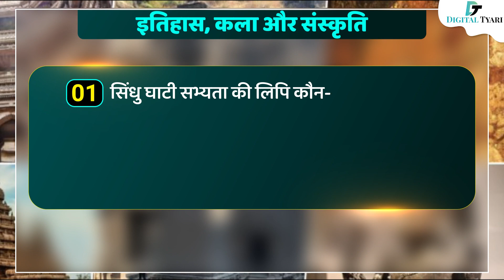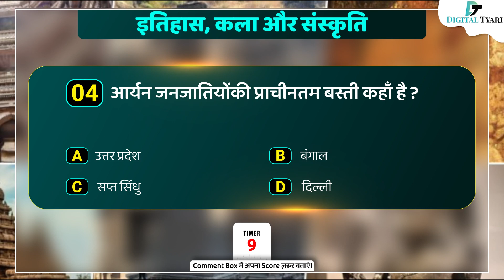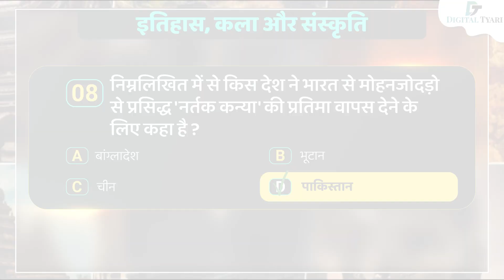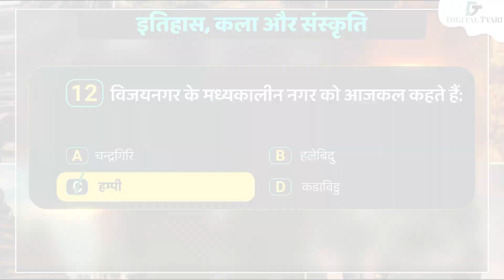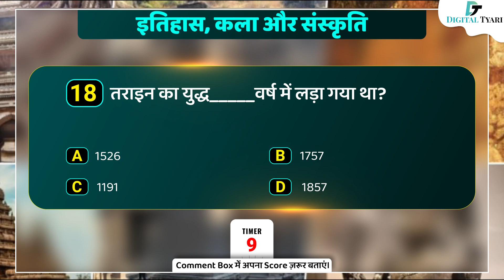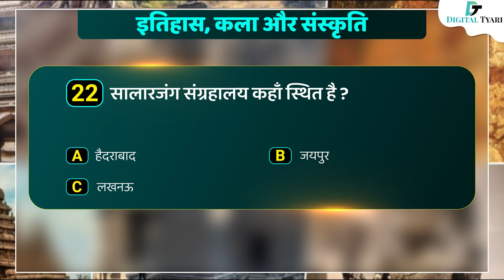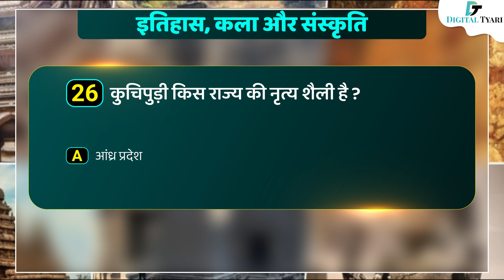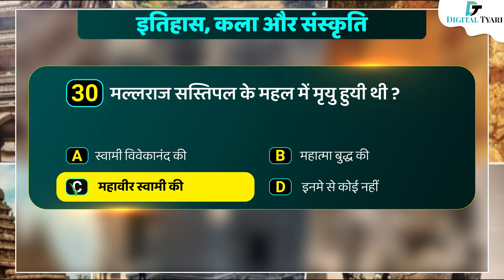History, Art & Culture | Mock Test series #4 | 25+ Most Important Questions For Competitive Exams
आज की इस वीडियो में हम आपके लिए History, Art & Culture का Mock Test लेकर आएं है, जिसमें आपको History, Art & Culture से जुड़े 25+ Most Important Questions के जवाब देने होंगे। यह सभी Questions Competitive Exams की दृष्टि से चुने गए है, जो आपकी परीक्षा की आपका Level जानने में मदद करेंगे।
अतः इस Mock test को ज़रूर दें और उन लोगो के साथ भी Share करें, जो परीक्षा से पहले अपना Level जांचना चाहतें है।